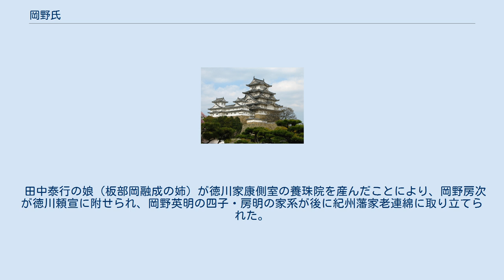岡野氏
岡野氏（おかのし）は、戦国時代から江戸時代にかけての武家。
戦国時代末期に後北条氏に仕え、江戸期には徳川氏に仕え旗本となった。
家系は桓武平氏維将流北条氏支流で、鎌倉幕府得宗家の末裔という。
家紋は丸に酢漿草。
 家伝によれば、中先代の乱を起こした北条時行の子孫が伊豆国田方郡田中郷を領し、田中氏と称したという。
泰行のとき小田原の北条氏康に仕えた。
泰行の子・融成（江雪斎）は北条氏政に仕えたが、氏政の命により北条氏重臣・板部岡康雄の遺領を継ぎ、名字を板部岡に改めている。
小田原征伐後には、融成は豊臣秀吉の御伽衆となり、その命によって岡野氏を称した。
秀吉死後は嫡男・房恒の仕えていた徳川家康方となった。
 関ヶ原の戦いにおいては、融成は小早川秀秋を内応させるための交渉役として活躍した。
岡野家は旗本として存続した。
融成の嫡男・房恒の子孫は武蔵国都筑郡長津田村を代々領し、菩提寺は大林寺。
次子・房次の系統は相模国高座郡淵野辺村（現・相模原市）を領した。
菩提寺は龍像寺。
 田中泰行の娘（板部岡融成の姉）が徳川家康側室の養珠院を産んだことにより、岡野房次が徳川頼宣に附せられ、岡野英明の四子・房明の家系が後に紀州藩家老連綿に取り立てられた。
 1.実線は実子、点線は養子。

2.数字は本家（房恒系）家督順、丸数字は房次系の家督順。